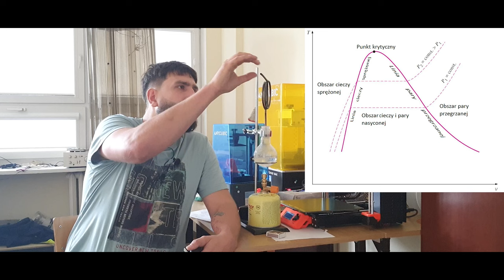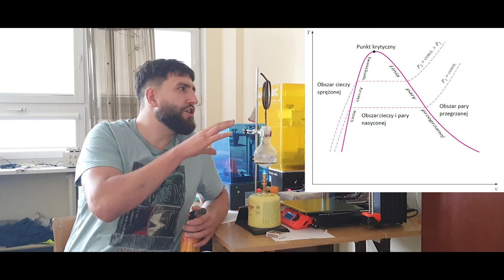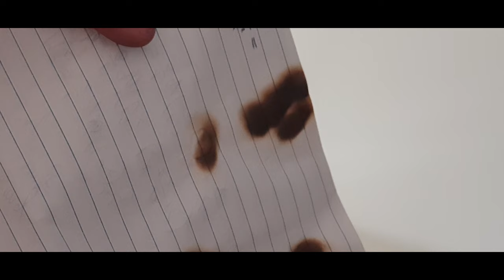Jak zapalić zapałkę wodą?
O klasyfikacji substancji, energii i o tym czy wodą da się wywołać samozapłon. Zapraszam!!